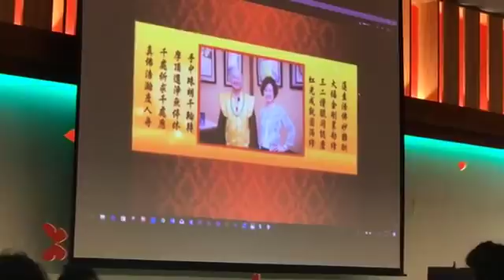2018年3月25日聖尊蓮生活佛盧勝彥唱「家鄉」和「陽光和小雨」-給你點上心燈